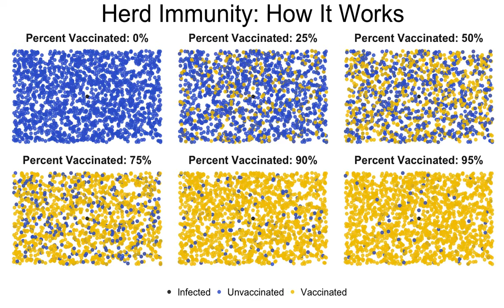Inmunidad de grupo, beneficios de las vacunas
Compartimos esta interesante e ilustrativa infografía sobre la inmunidad de grupo, tomada de: